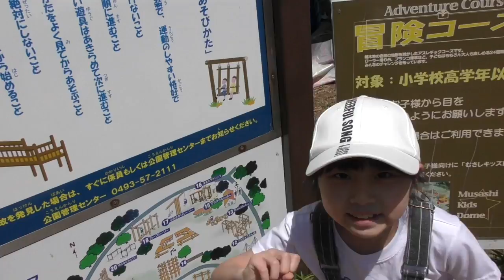【お出かけ】太陽の下で思いっきり遊んできました!!ゆる〜い動画になってます♪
ゴールデンウィークに遊びに行ってきた時の動画です！
アスレチックを目的に行ったはずなのに、スッゴイ混んでて１つ並ぶだけで30分はかかる感じ。。。
たくさんアスレチックがあるのに１日かかっちゃうという事で
諦めて遊具で遊んできました(*´꒳`*)

大きなボールが無料貸し出ししてあったり、水遊びできたりと色々遊べるので、久しぶりに大きな公園で遊んできました♪♪

まだまだ外遊びも大好きなハピバ二チャンネルです!!

Tik Tok☆ハピバ二